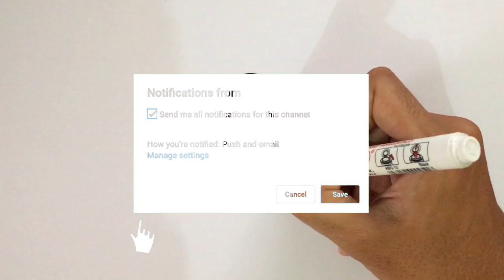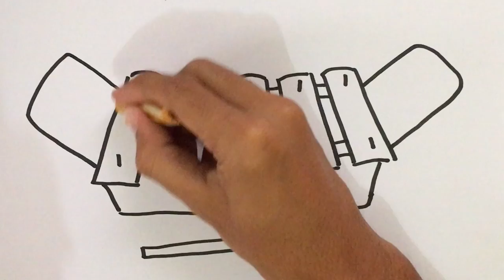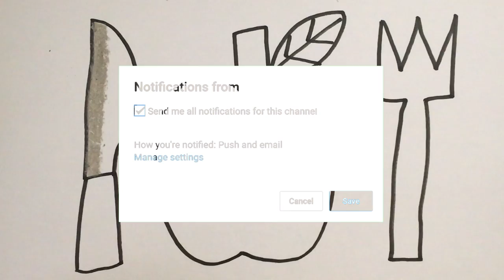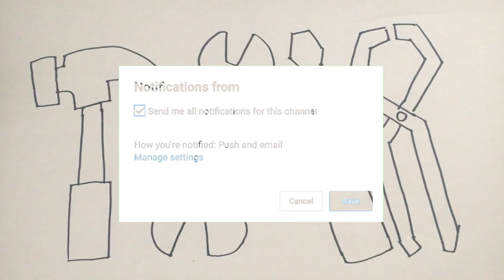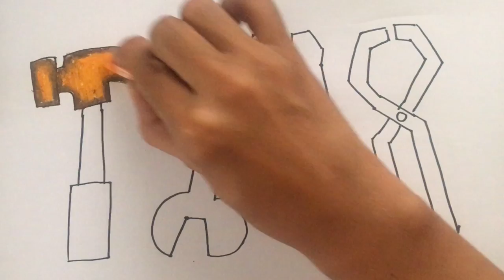Menggambar & Mewarnai Alat Musik Tradisional Gamelan untuk Anak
Hey kali ini kita belajar Menggambar & Mewarnai Alat Musik Tradisional Gamelan dengan crayon bersama anak-anak TK A & TK B. Ayo ajak anak-anak yang lain untuk bergabung untuk belajar menggambar & mewarnai.